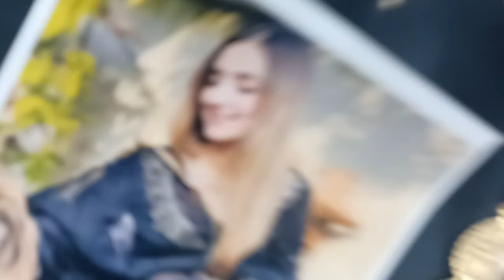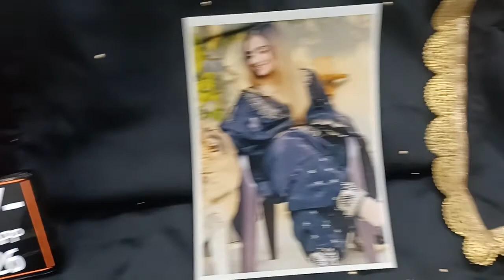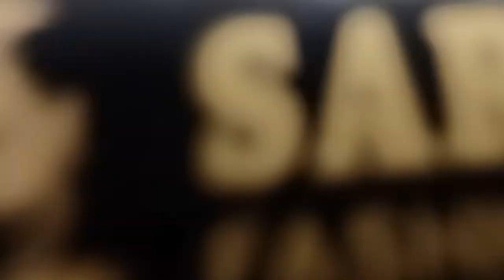BEST PARTYWEAR SUITS COLLECTION 2022 || WHOLESALE PUNJABI SALWAR SUITS SHOP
VERY BEAUTIFUL BOUTIQUE STYLE EMBROIDERED SUITS IN ALLOVER JAAM COTTON WITH SLEEVES EMBROIDERY AND BOTTOM EMBROIDERY AND GOUR SIDE LACE ON PURE DUPPATA AT UNBELIEVABLE PRICE